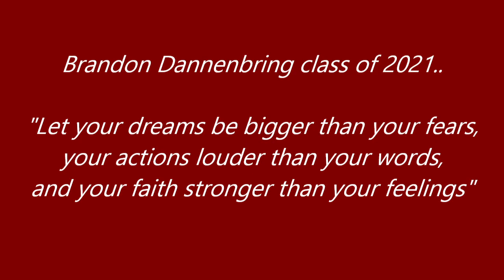Brandon HS Graduation